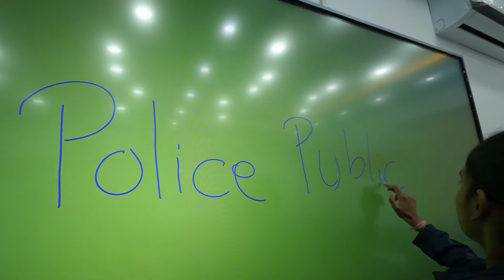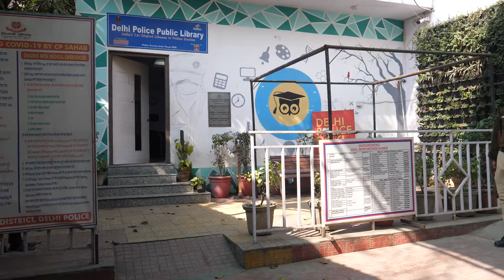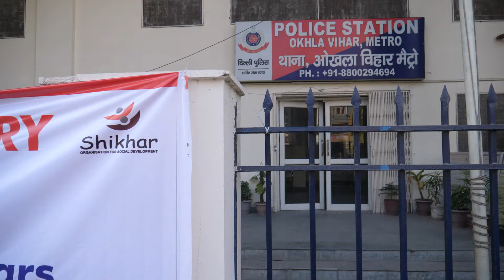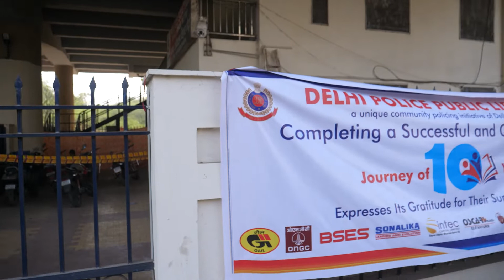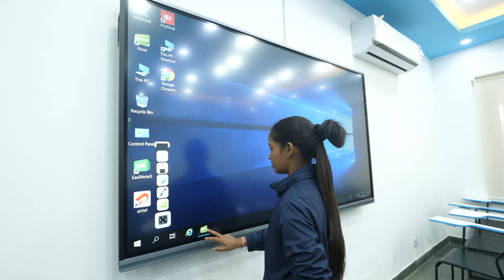DELHI POLICE AUR DELHI KI JANTA